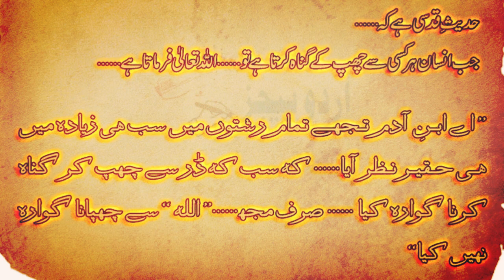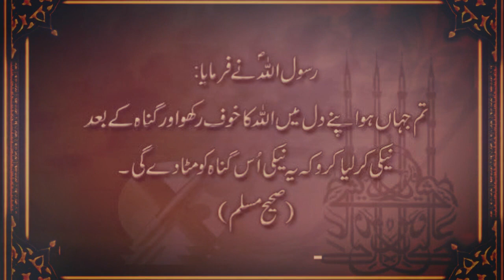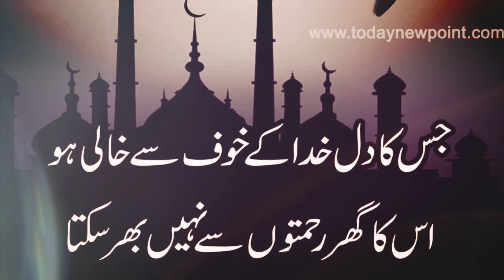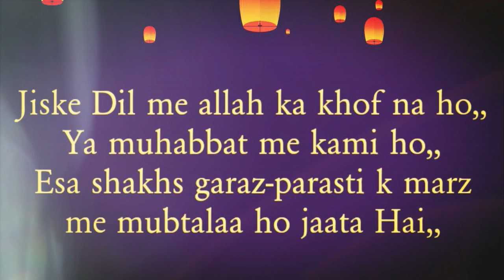Quotes About Khof e khuda ( ALLAH ka khof ) In Urdu